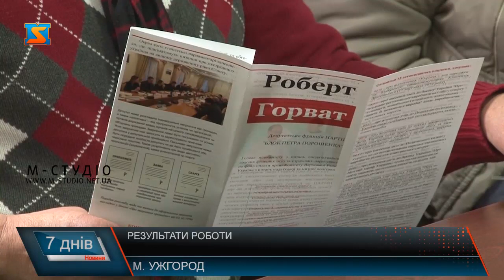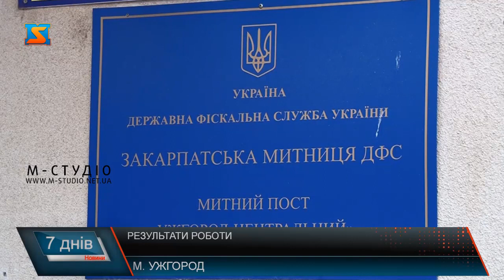Результати роботи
Відзвітував про результати роботи впродовж ІХ сесії ВРУ народний депутат Роберт Горват. На зустрічі у малому залі Ужгородської райради народний обранець розповів краянам про законотворчу діяльність, зокрема підтримку виноробів, пільгові умови розмитнення євроблях, про те, що вже зроблено на Закарпатті та що у планах на найближчий час. Присутні піднімали проблеми та питання, сподіваючись на допомогу депутата Верховної Ради у їх вирішення. А після діалогу Роберт Горват провів індивідуальний прийом громадян.